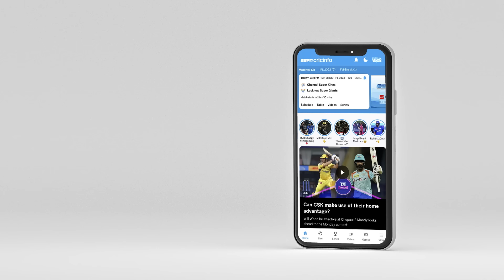Safe Hands of the Day - Ramandeep Singh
Ramandeep Singh’s catch to dismiss Mitchell Marsh features for his notable efforts in the field